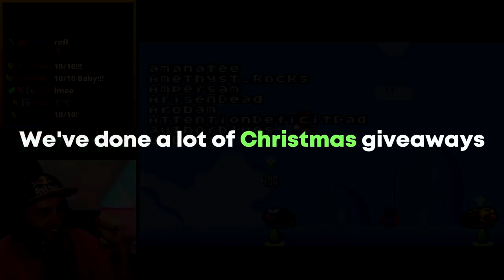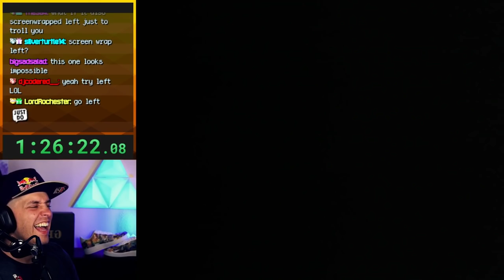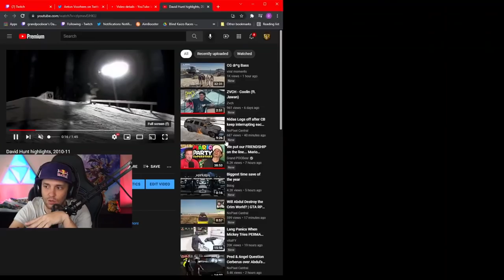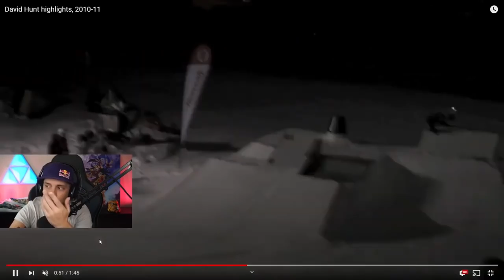Hey Poo have you thought about doing a 1,000 No Skip Challenge?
November 2021 was a GREAT month. We got speedrun sessions, we got two incredible rom hacks, we got sooo many games... And Mario Multiverse is just revving up too!!

11/21.